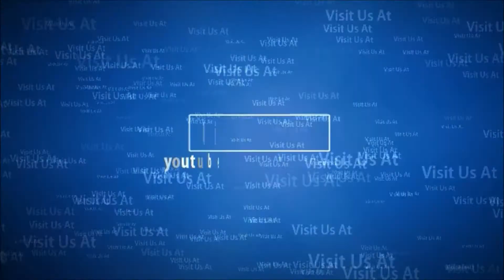Doing What PaSsioN Does Best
SmokinZ PaSsion rape-ing on halo 3!
Contact BenZo PaSsion & Boss Of Russia
To Join Us but we don't invite everyone you gotta tryout!